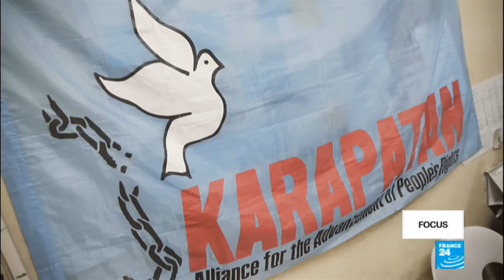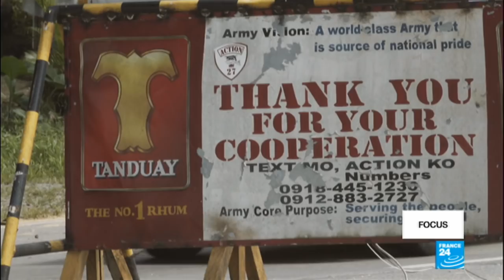Video: Indigenous Filipinos risk their lives to defend their land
The Philippines was the world's deadliest country for land rights and environmental activists last year, according to a report released in December. Rights advocacy group PAN Asia Pacific recorded 61 deaths, many related to conflicts over mining and agribusiness. Those who resist big business often find themselves in the firing line of private security companies and state forces, this amid a growing climate of impunity under President Rodrigo Duterte. Our correspondent reports.
A programme prepared by Patrick Lovett and Laura Burloux.